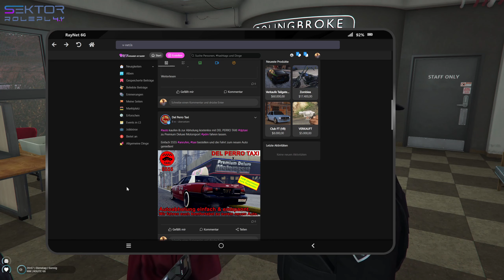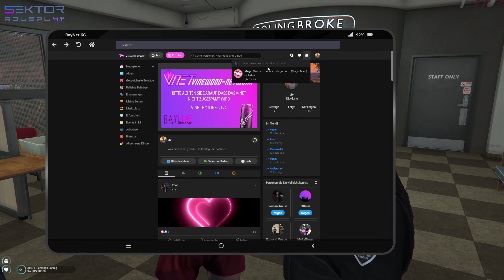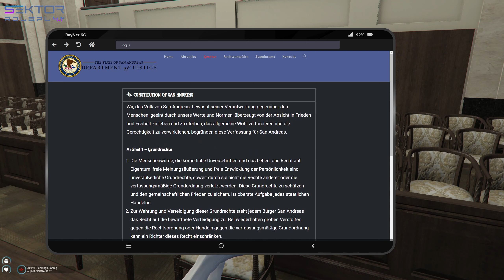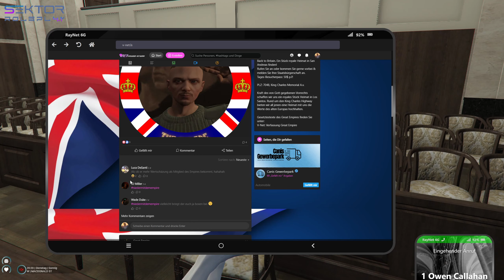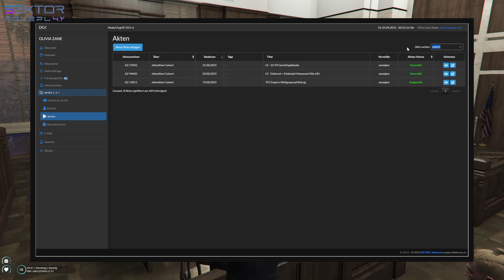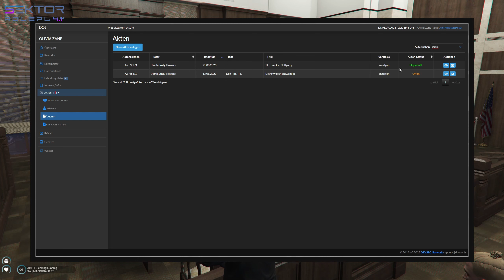Sektor S4.1E24 Teil 3/8 Auf der falschen Seite